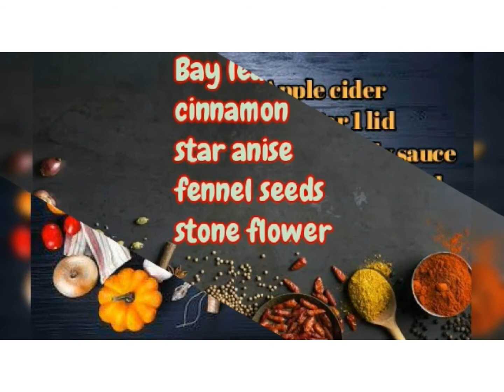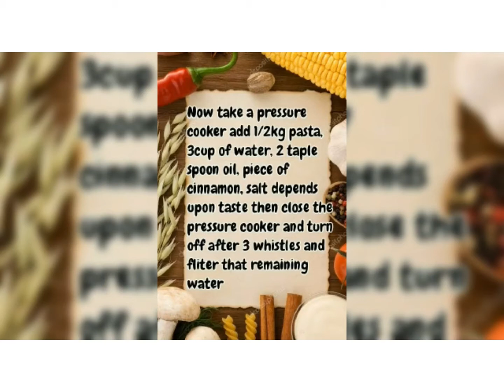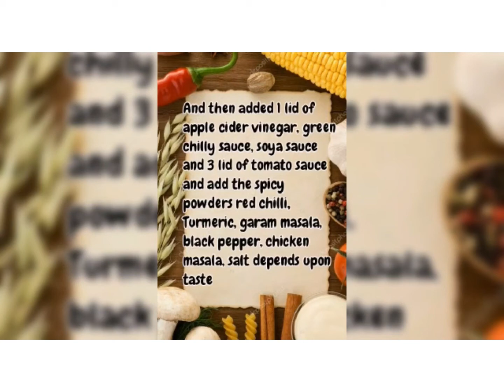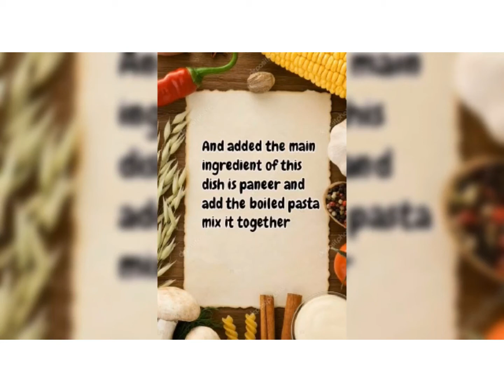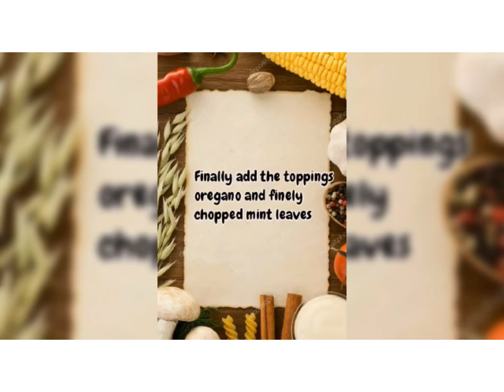Quick Paneer Pasta | Pasta recipe | Instant breakfast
Quarantine recipe/ Paneer recipe/ Pasta recipe/ Instant recipe/ quick recipe